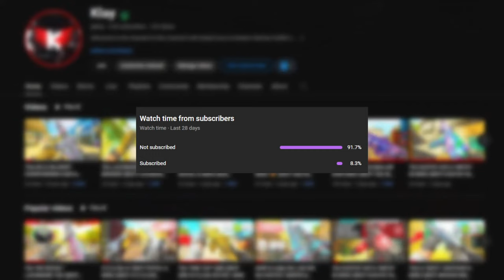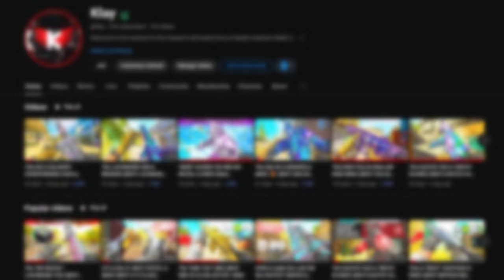*ONE SHOT* OVERPOWERED "KVD ENFORCR" Class Setup in MW3! (BEST LOADOUT / BUILD)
Welcome to the channel! On this channel it will mainly focus on Modern Warfare iii / MW3 class setups / high kill games and more!

2nd channel- @MoreKlay

3rd channel - @klayx2

4th channel - @CompetitiveKlay